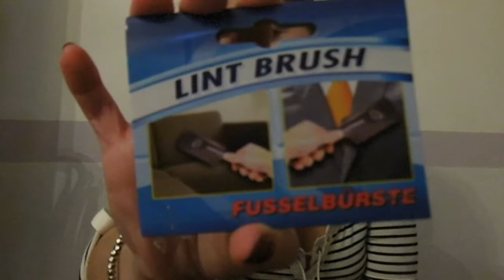Fusselbürsten/ Kleiderbürsten vs. Fusselrollen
Erklärung und Beschreibung - Hilfmittel zur Kleiderpflege und Fusselentfernung.

musicHopePassion22 - crazyDinchen